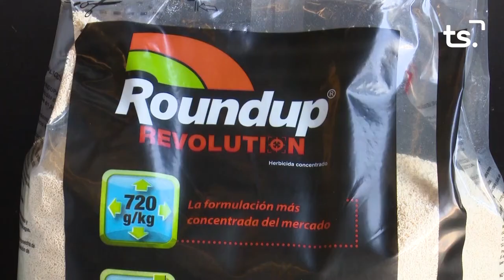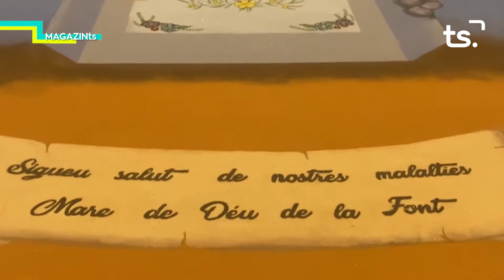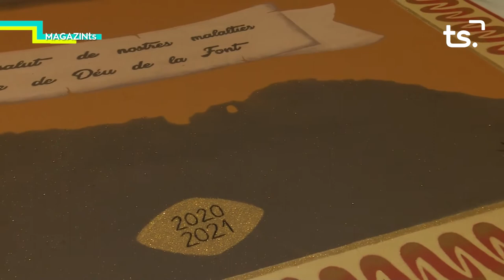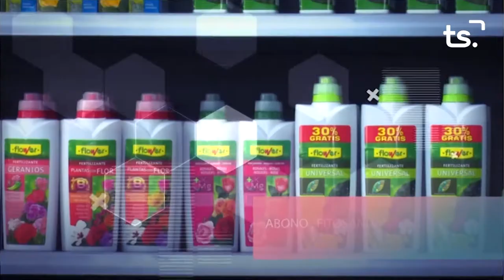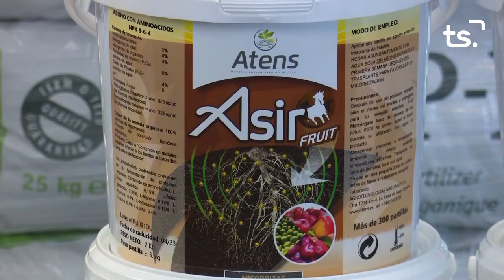MAGAZIN TS DIVENDRES MANTELL CORPUS VILALLONGA + p11 NATURAE + p28 NATURA PROPERA 2021 06 11